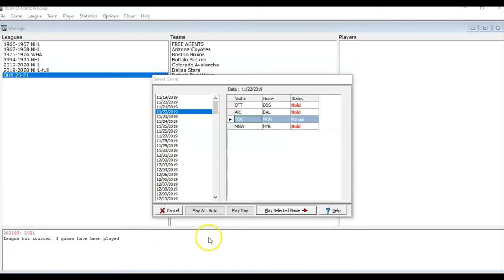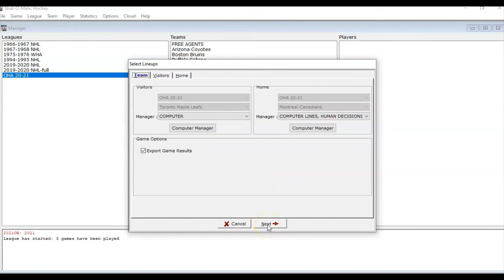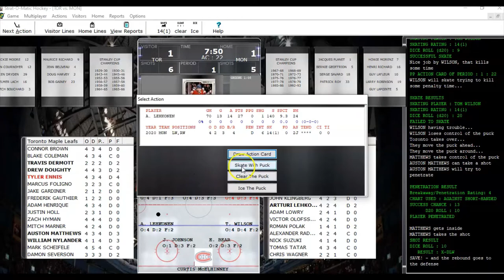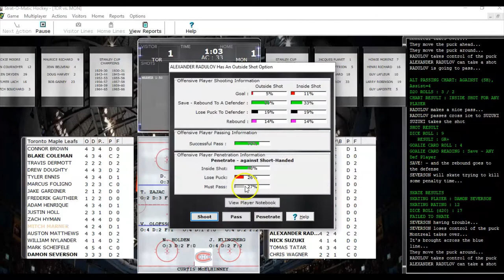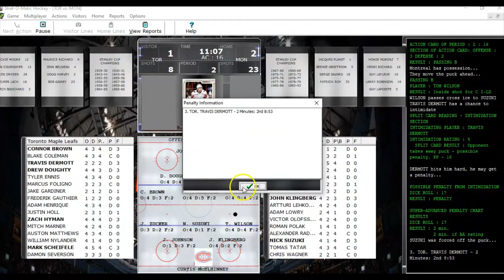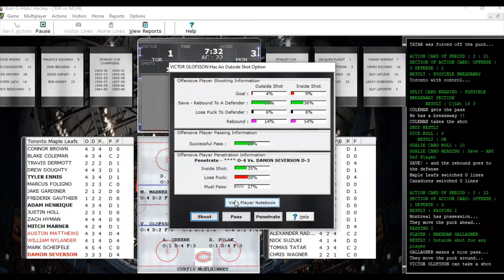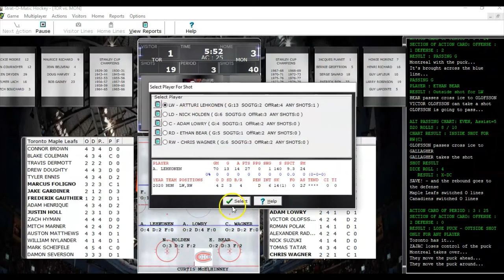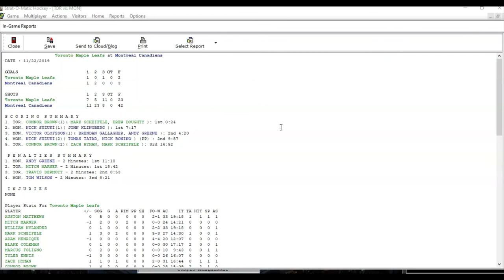Strat-O-Matic PC Hockey: Season Opening Game; Toronto @ Montreal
My first official home game of the season...my Montreal Canadiens take on the Toronto Maple Leafs. Jordan Binnington in net for the Leafs and we have Curtis McElhinney between the pipes.